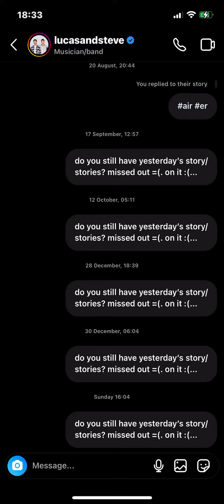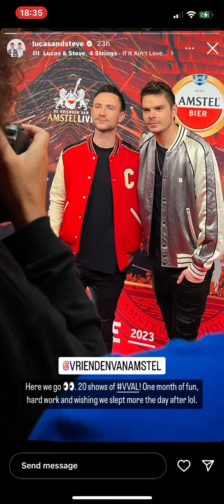6 January 2023